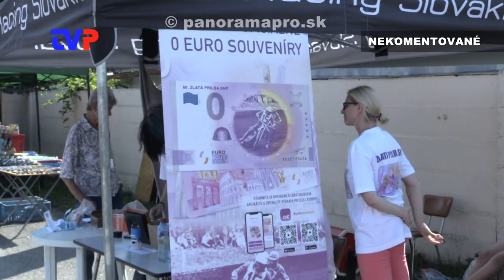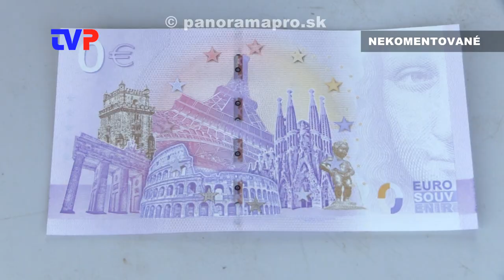60. výročie Zlatej prilby SNP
Zostrih z osláv a pretekov 60 Zlatej prilby SNP v Žarnovici 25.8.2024.